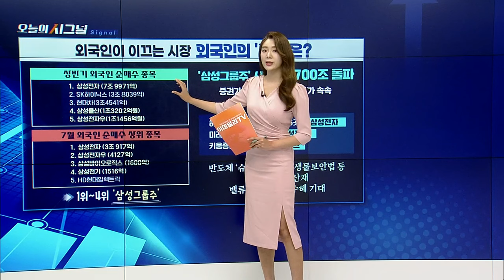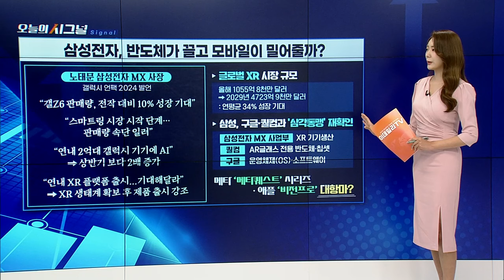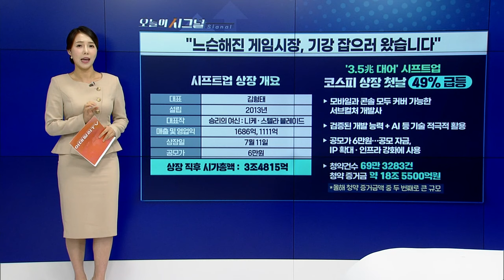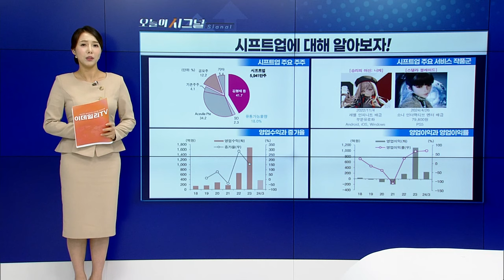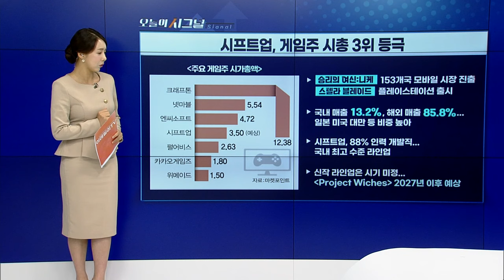외국인이 이끄는 시장... 외국인의 ‘톱픽’은? [오늘의 시그널] | Final Shot (20240711)